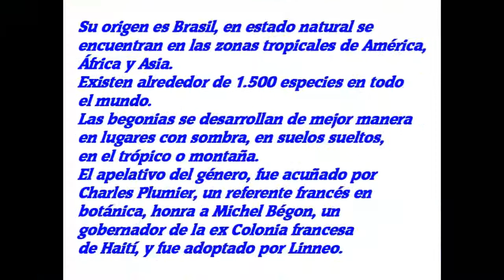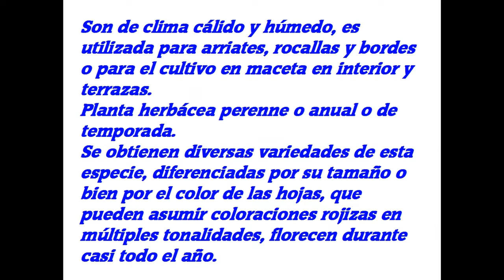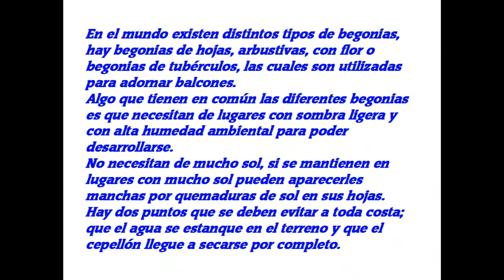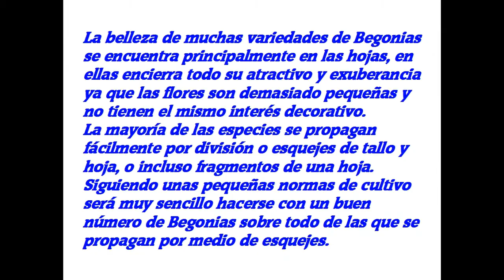Begonia, Flor de azúcar (Begonia semperflorens)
Su origen es Brasil, en estado natural se encuentran en las zonas tropicales de América, África y Asia. Existen alrededor de 1.500 especies en todo el mundo. Las begonias se desarrollan de mejor manera en lugares con sombra, en suelos sueltos en el trópico o montaña. El apelativo del género, acuñado por Charles Plumier, un referente francés en botánica, honra a Michel Bégon, un gobernador de la ex Colonia francesa de Haití, y fue adoptado por Linneo.

Son de clima cálido y húmedo, es utilizada para arriates, rocallas y bordes o para el cultivo en maceta en interior y terrazas. Planta herbácea perenne o anual o de temporada. Se obtienen diversas variedades de esta especie, diferenciadas por su tamaño o bien por el color de las hojas, que pueden asumir coloraciones rojizas en múltiples tonalidades. Florecen durante casi todo el año.

En el mundo existen distintos tipos de begonias, hay begonias de hojas, arbustivas, con flor o begonias de tubérculos, las cuales son utilizadas para adornar balcones. Algo que tienen en común las diferentes begonias es que necesitan de lugares con sombra ligera y con alta humedad ambiental para poder desarrollarse. No necesitan de mucho sol, si se mantienen en lugares con mucho sol pueden aparecerles manchas por quemaduras de sol en sus hojas. Hay dos puntos que se deben evitar a toda costa; que el agua se estanque en el terreno y que el cepellón llegue a secarse por completo.

La belleza de muchas variedades de Begonias se encuentra principalmente en las hojas, en ellas encierra todo su atractivo y exuberancia ya que las flores son demasiado pequeñas y no tienen el mismo interés decorativo.
La mayoría de las especies se propagan fácilmente por división o esquejes de tallo y hoja, o incluso fragmentos de una hoja.
Siguiendo unas pequeñas normas de cultivo será muy sencillo hacerse con un buen número de Begonias sobre todo de las que se propagan por medio de esquejes.